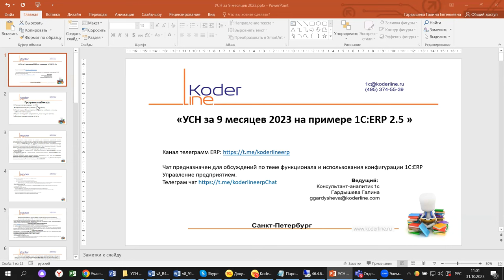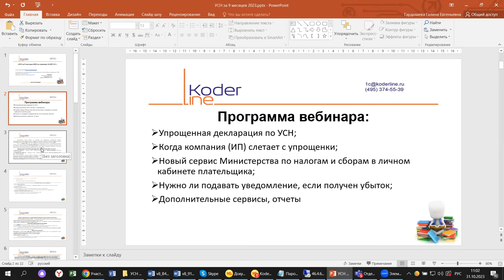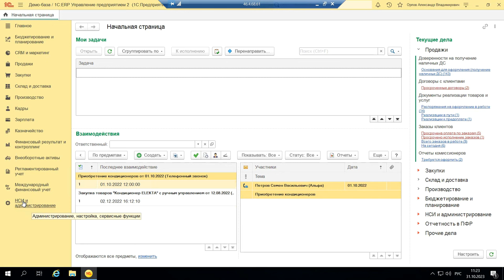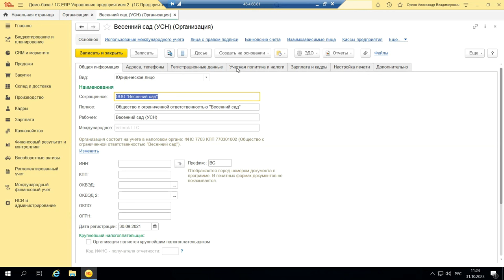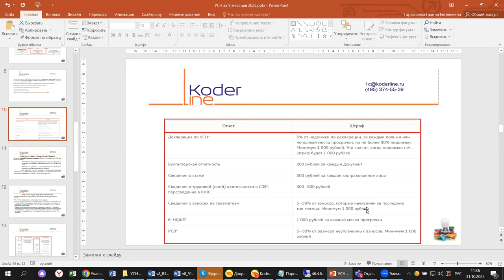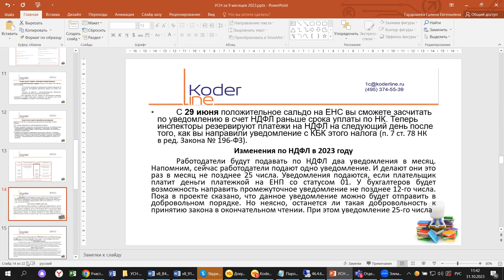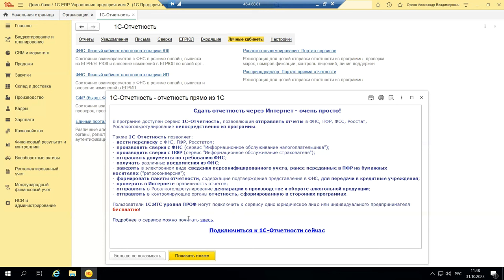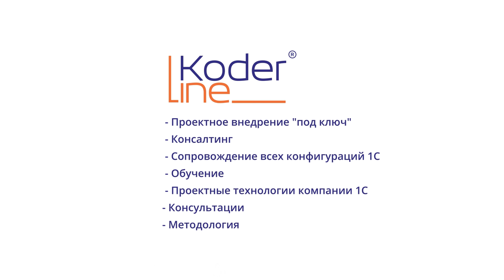Вебинар «УСН за 9 месяцев 2023 на примере 1С:ERP»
Компания «Кодерлайн» провела вебинар «УСН за 9 месяцев 2023 на примере 1С:ERP»

Описание
Приближается время сдачи отчетности и уведомлений за 6 месяцев (первое полугодие) 2023 года. Что изменилось для «упрощенцев» за прошедшее время, что надо учесть при подготовке отчетности за полугодие и какие есть тонкости работы с УСН на примере 1С:ERP.

Программа
1.    Упрощенная декларация по УСН;

2.    Когда компания (ИП) слетает с упрощенки;

3.    Новый сервис Министерства по налогам и сборам в личном кабинете плательщика;

4.    Нужно ли подавать уведомление, если получен убыток;

5.    Дополнительные сервисы, отчеты.